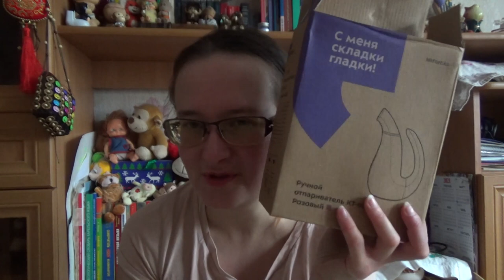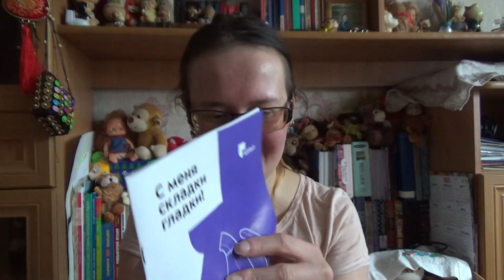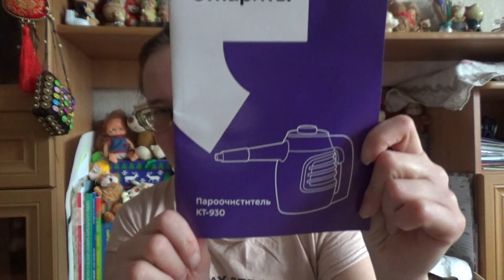распаковка. призы от kitfort кт-961 и кт-930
Если хотите мне что-то прислать или написать письмо::
152616, Ярославская обл, г. Углич,  Косырева Ольга Игоревна, до востребования ;-)